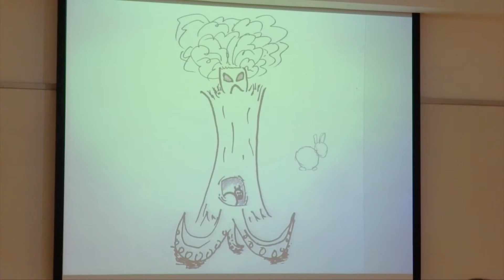Expanding Horizon Talk Series: 插畫工作坊 – 體驗篇 (主講嘉賓：爵爵&貓叔)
繪畫網絡插畫其實可以好簡單。
著名網絡插畫家爵爵同貓叔嚟左 HKU SPACE 國際學院分享插畫創作嘅心得同技巧，Click 入黎重溫當日活動精華片段啦。